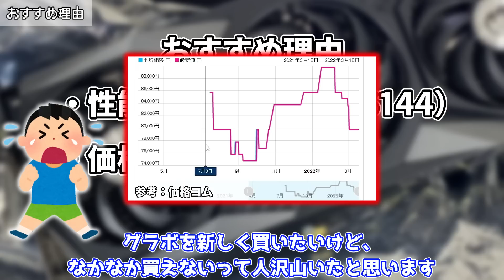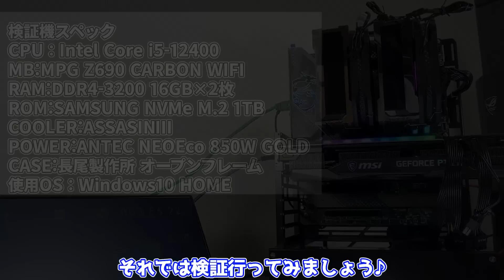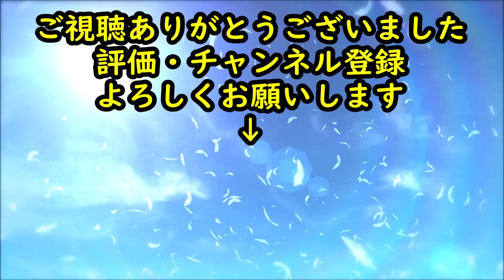【自作PC】グラボ高騰化に終止符！？価格が落ち着いたらおススメしたいグラボ紹介！【フォートナイト】【APEX LEGENDS】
今回はグラボの価格が落ち着いてきたら是非ともおすすめしたいグラボの紹介です！

INTEL CPU Core i5-12400 ⇒
MSI MPG Z690 EDGE WIFI DDR4 ⇒

0:00 OP
0:36 おすすめグラボ
1:04 おすすめ理由①
2:30 おすすめ理由②
3:11 グラボの価格変動について
4:50 検証機
5:08 CINEBENCH R23
5:52 FF14ベンチマーク
6:31 FF15ベンチマーク
7:29 FORTNITE
8:29 APEX LEGENDS（訓練場）
9:34 APEX LEGENDS（戦場）
11:33 ED